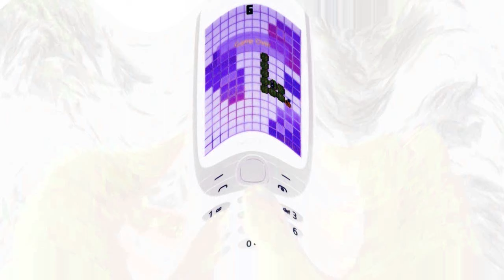Nokia 8210 4G Effects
Nokia 8210 4G Game Over sound, but with effects! Enjoy!
All effects belong to their particular owners. Monetization is disabled on this video.